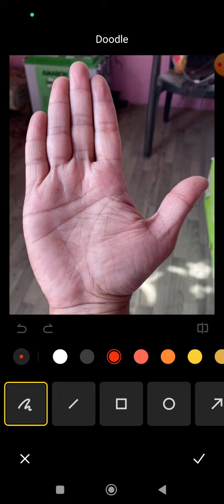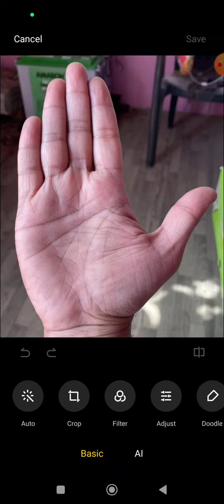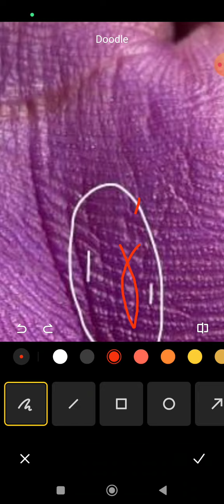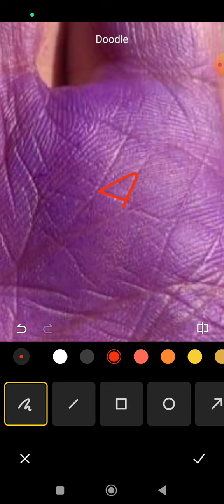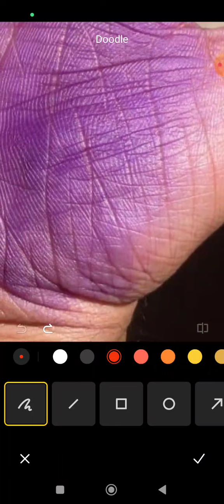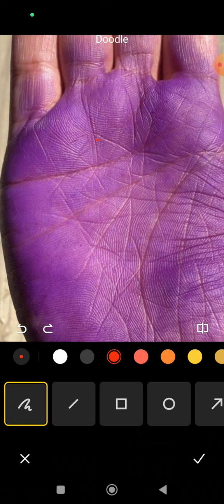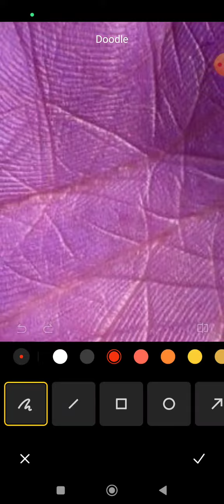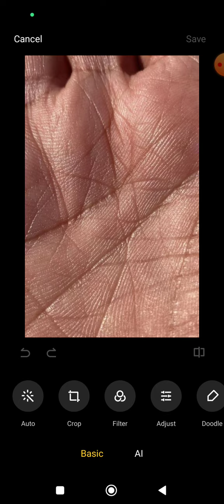जीवन में हमेशा करोड़ों में खेलेंगे lucky signs, wealth sign, auspices signs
4 To 5 Days Of Waiting Period For A Video To Upload.